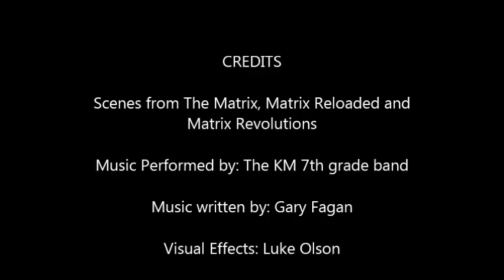The Matrix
Hi I worked really hard on this and I hope you enjoy!